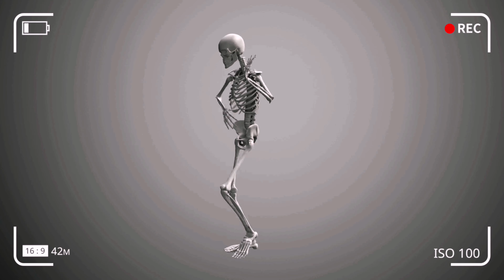Rich Boogie - Funky Boogie (prod. by Rich Boogie)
Official Music Video "FUNKY BOOGIE" from RICH BOOGIE .